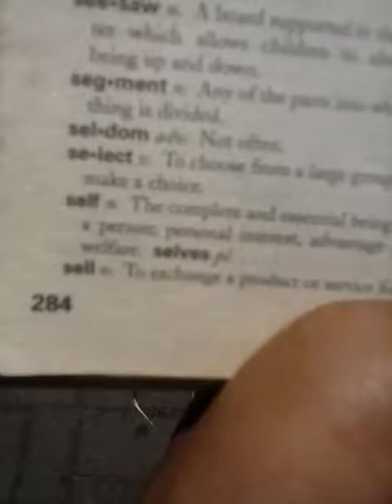VIDEO 6 OF 6 SELF-DEFENSE!